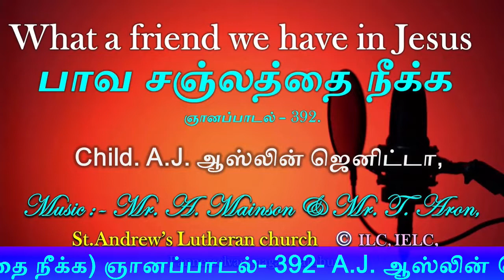What a friend we have in Jesus, பாவ சஞ்லத்தை 392,✝️✝️, Tamil Christian Songs - ✝️ © - ILC,IELC✝️,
What a friend we have in Jesus! - பாவ சஞ்லத்தை நீக்க - ஞானப்பாடல் – 392, Child. A.J. ஆஸ்லின் ஜெனிட்டா, ✝️ IELC HYMNAL ✝️,  Tamil Christian Songs - 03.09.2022, ✝️ © - ILC,IELC✝️,பரி.அந்திரேயா லுத்தரன் திருச்சபை, (இது ஒரு இம்மானுவேல் லுத்தரன் திருச்சபையின் கிளை சபை ஆகும்),
பன்னீர் செல்வம் நகர். ஆம்பூர், St.Andrew’s Lutheran Church, (A Branch Of Immanuel Lutheran Church Ambur) - Panner selvam Nagar, Ambur.,